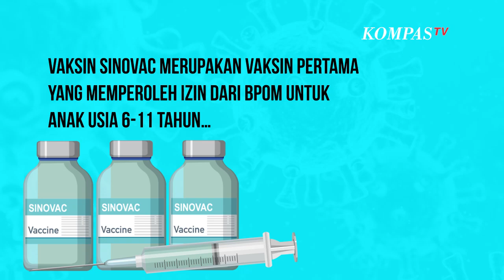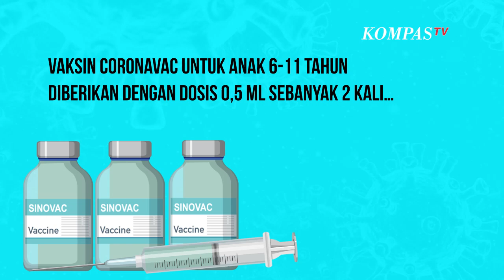Vaksin Sinovac Bisa untuk Anak Usia 6-11 Tahun, Kenapa Anak Harus Divaksin?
KOMPAS.TV - Badan POM menerbitkan izin penggunaan vaksin Covid-19 Sinovac untuk anak berusia 6-11 tahun, yang disampaikan Kepala BPOM Penny Lukito dalam konferensi pers, Senin (1/11/2021)

Vaksin Sinovac merupakan vaksin pertama yang memperoleh izin dari BPOM untuk anak usia 6-11 tahun dari 10 vaksin Covid-19 yang diizinkan di Indonesia dan telah memenuhi aspek keamanan.

Menurut rekomendasi Ikatan Dokter Anak Indonesia (IDAI), vaksin Coronavac untuk anak 6-11 tahun diberikan dengan dosis 0,5 ml sebanyak 2 kali, dengan jarak pemberian dosis pertama ke dosis kedua yaitu 4 minggu.

Dari hasil uji klinis, efek samping vaksin Sinovac untuk anak usia 6-11 tahun sebanding dengan usia 12-17 tahun.

Selain itu, hasil penelitian vaksin pada anak menunjukkan imunogenitas atau kemampuan vaksin dalam memicu respons imun tubuh lebih besar dibandingkan orang dewasa, yaitu pada anak 96,15 persen berbanding dengan dewasa 89,04 persen.

Baca Juga Simak! Rekomendasi IDAI soal Pemberian Vaksin Sinovac untuk Anak Usia 6-11 Tahun di

Lalu, kenapa anak harus divaksin?

Menurut Ketua Umum Pengurus Pusat IDAI Dr. Piprim Basarah Yanuarso, Sp.A(K), ada beberapa alasan penting bagi anak untuk divaksin. Salah satunya adalah karena anak bisa tertular dan menularkan Covid-19

"Karena, anak-anak itu tidak hanya bisa tertular Covid-19 tapi juga bisa menularkan. Banyak anak-anak yang menjadi OTG atau orang tanpa gejala sehingga dia tidak ketahuan mengidap Covid-19 kemudian menularkan virus (corona) ke mana-mana," ujarnya seperti dikutip dari Kompas.com.

Lebih lanjut, Piprim juga menjelaskan bahwa program vaksinasi untuk anak diharapkan dapat mendorong dibukanya pembelajaran tatap muka secara merata.

Selain itu, 66 persen keluarga di Indonesia berinteraksi erat dengan anak dan lansia, sehingga anak yang divaksin Covid-19 dapat memberikan perlindungan bagi orang sekitarnya.